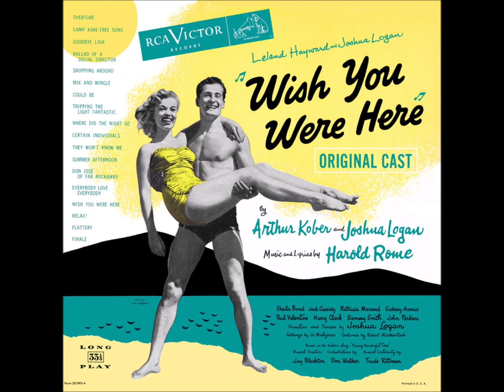Jack Cassidy – Wish You Were Here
Wish You Were Here (1952). Music and lyrics by Harold Rome. Orchestra conducted by Jay Blackton.